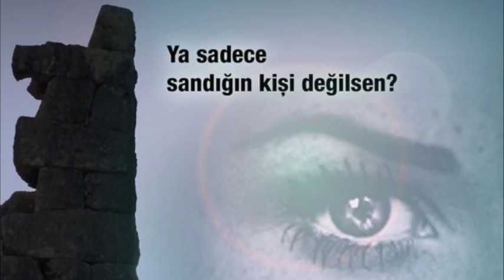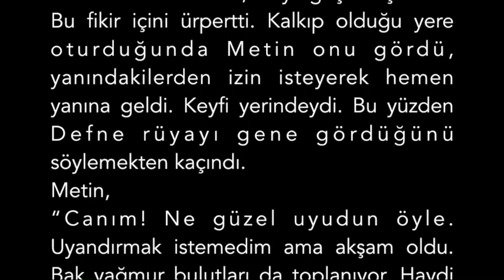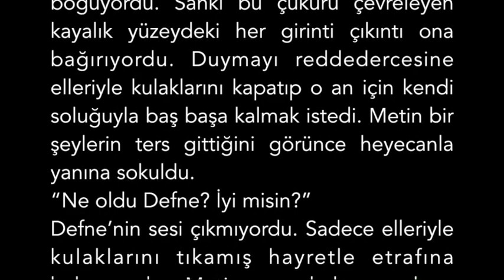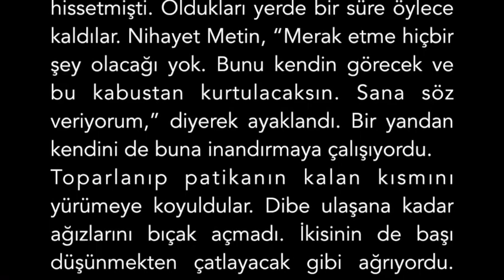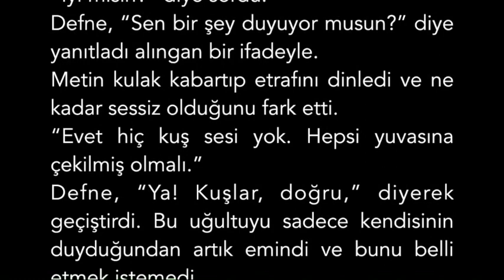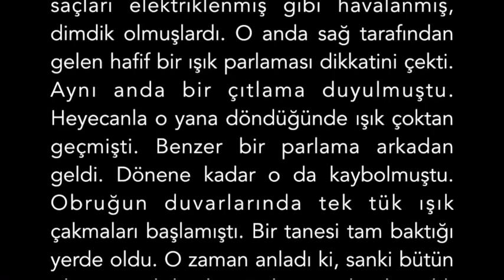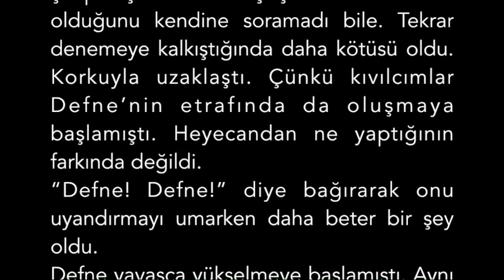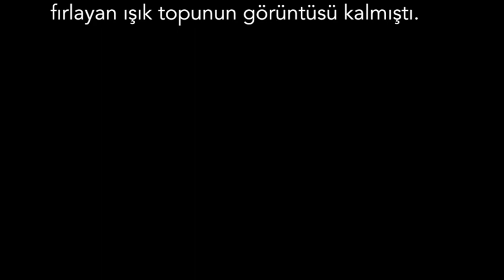03/36 Araştırma - Hermofilos'un Kehaneti (Sesli Kitap)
Hermofilos'un Kehaneti  -  sesli roman 36 bölüm
yazan: Altay Bayram / seslendiren: Nefise Bayram